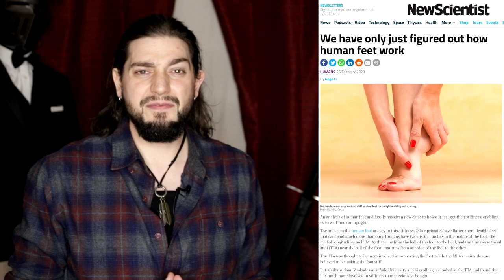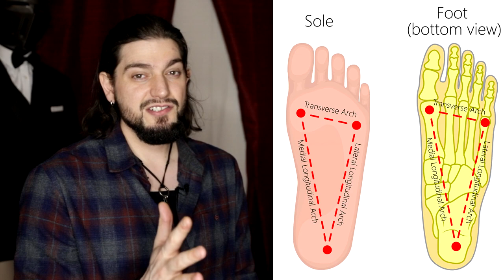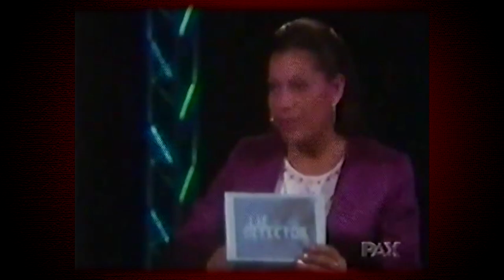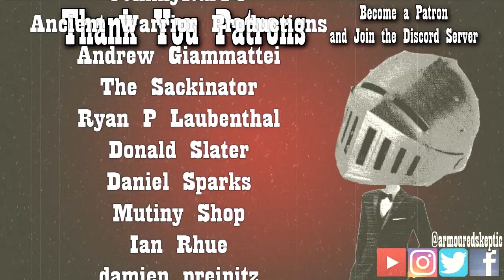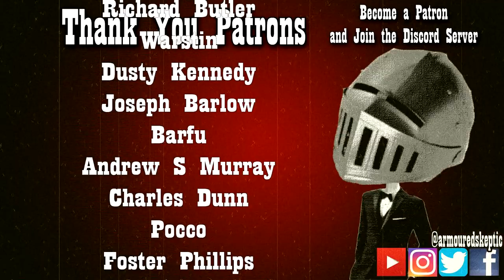Was This Film REAL? - The BIGFOOT of Bluff Creek